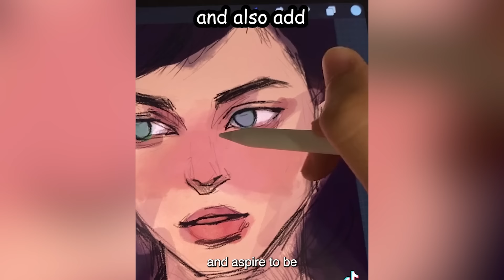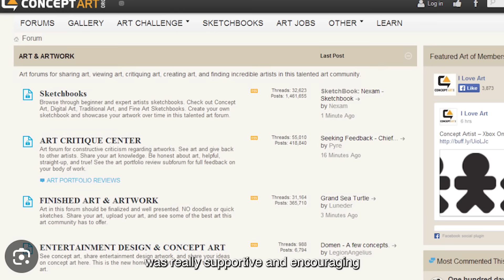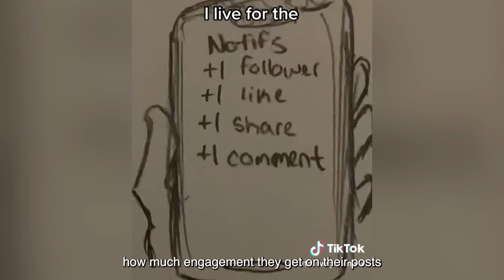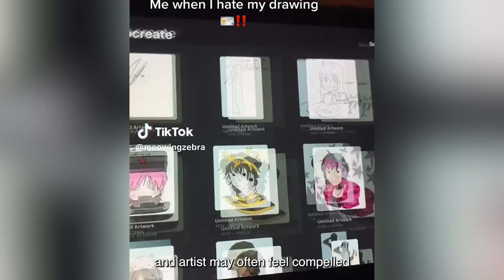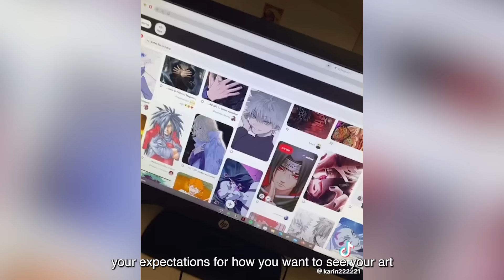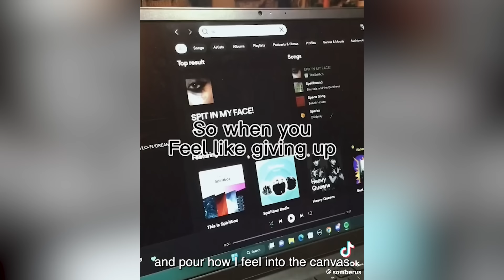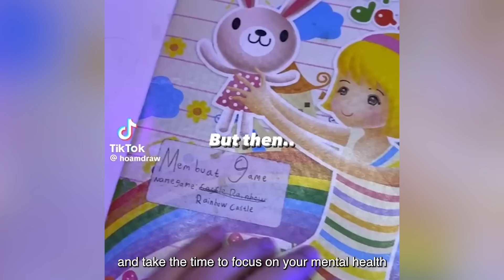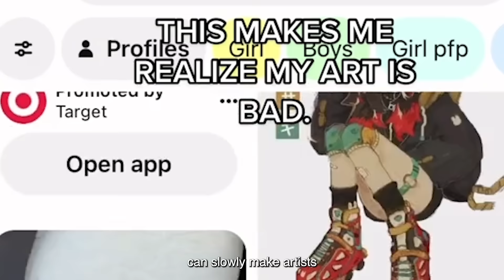The reason why you hate your art and feel like quitting…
mohammed agbadi talking about how the art community on TikTok makes you hate your art and want to quit art. sensational.

tiktok artists
elizabethlucus
somberus
hoamdraw
schux_
thehouseisburnin
thatvegancheryl
imaginedanielle
bothersome_
hcar_05
em_frog
humidpeach
karin222221
larosabonita
meowingzebra
heyvickii
heimserl
narutoss.ramen
rtaiyr
natsyartsy
_kooleen
giraffeleggos
hiba_tan
loser_scribbles